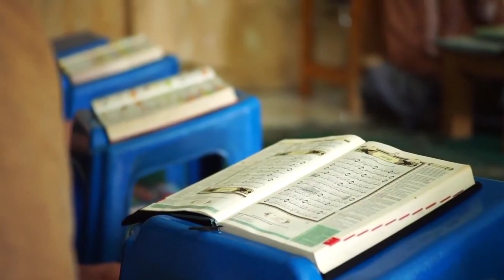qaza e |umri namaz |ka tarika |Qaza Umri and the lie of the last Friday of Ramadan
qaza e umri namaz ka tarika اس ویڈیو میں اپ یہ جانیں گے کہ قضا عمری کے بارے میں لوگوں کا کیا غلط عقیدہ ہے قضائے عمری کیا ہے پڑھنے کا کیا طریقہ ہے رمضان کے اخری جمعہ کے دن دو نفل پڑھنے سے کیا نمازیں معاف ہو جاتی ہیں